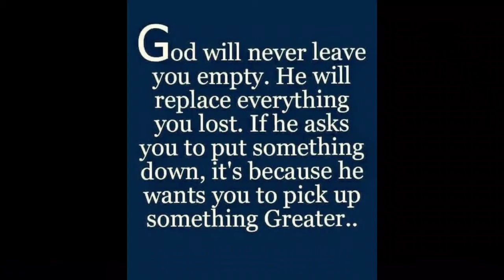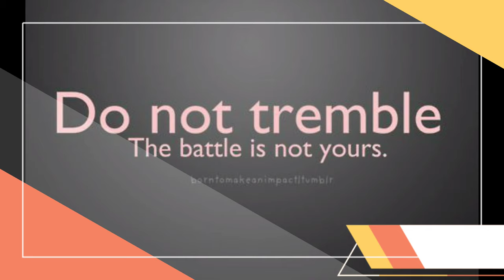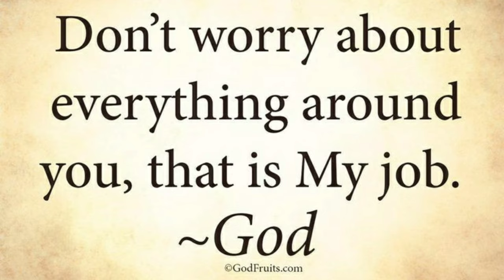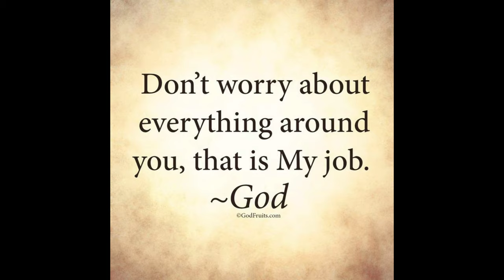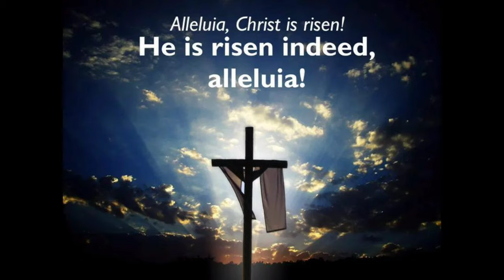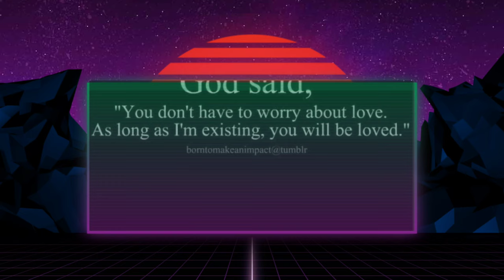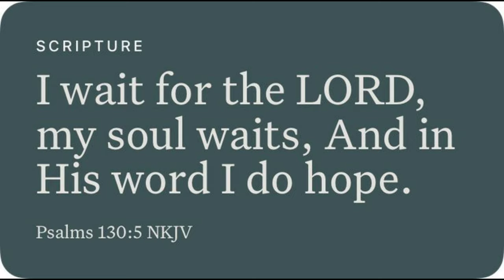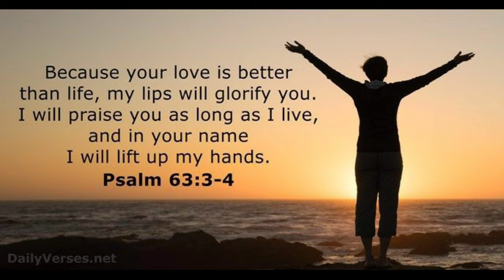DISCHARGED AND ACQUITTED BY GEOFFREY CHIDINDU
Song for the libration